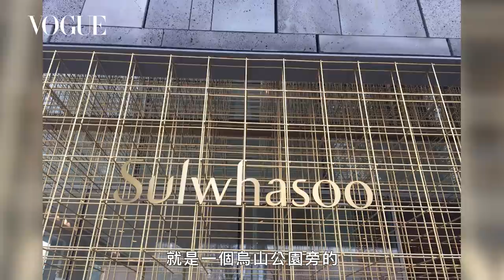韓國貴婦最愛雪花秀！此生必備3款人蔘肌膚保養品｜美容編輯隨你問#126 ｜Vogue Taiwan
講到人蔘保養品就要提到韓國的雪花秀，他們可是韓國藝人跟貴婦最愛的漢方保養首選，也是宋慧喬保持無齡的秘密
01:00 Q1:人蔘對肌膚有什麼好處?
02:18 Q2:雪花秀此生必備3款人蔘肌膚保養

雪花秀人蔘肌膚保養
02:26 滋陰生人蔘緊緻煥顏微導精露
04:38 滋陰生人蔘縮時修護安瓶
06:29 滋陰生人蔘修護霜
07:52 潤燥養膚精華